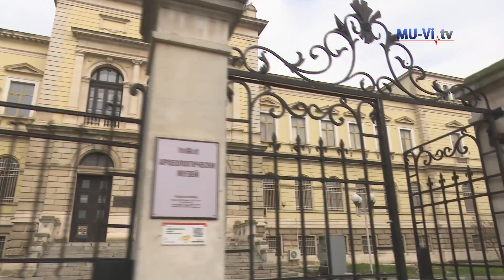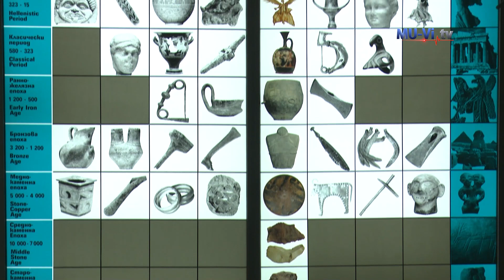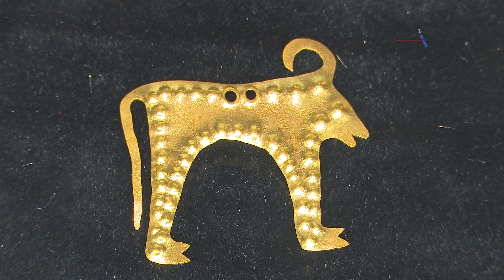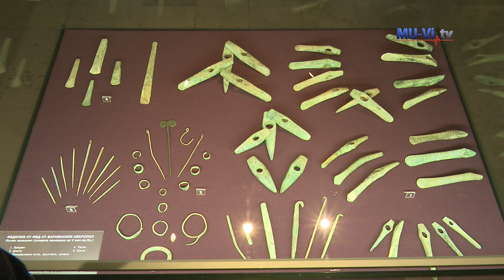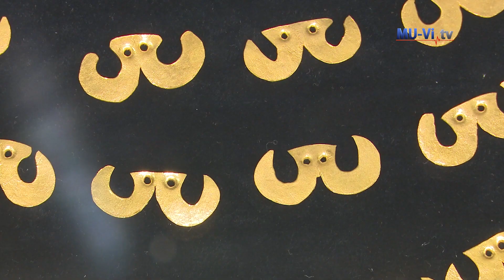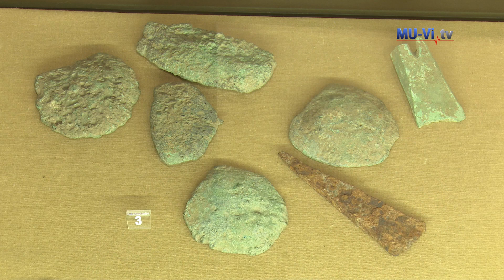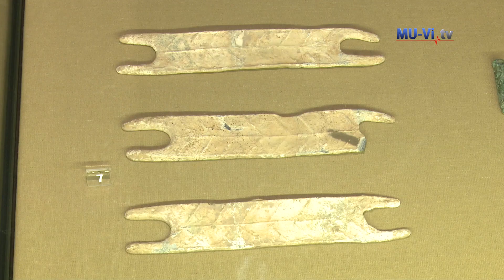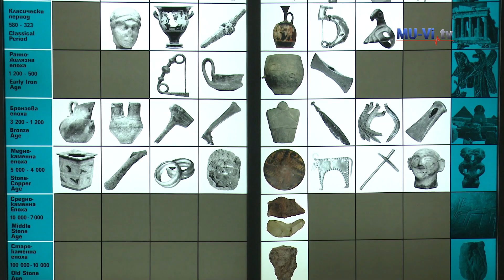Праистория: Най-старото обработено злато в света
Археологическият музей на Варна е един от най-големите в България. В него се съхраняват безценни паметници на световната култура - тайнствени съкровища и древни артефакти. Музеят печели международно признание и е повод за гордост на варненци и за всички българи.